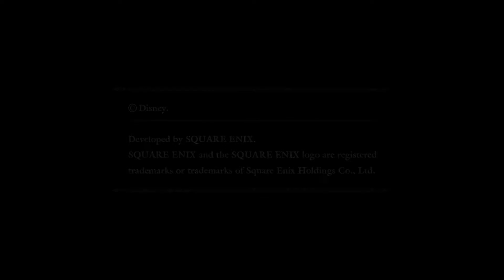Oogie Boogie! | Kingdom Hearts Final Mix | PS5 Part 17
Part 17 of my Kingdom Hearts 1.5 Final Mix Playthrough on the PS5

Let me know what content you'd like to see on this channel!